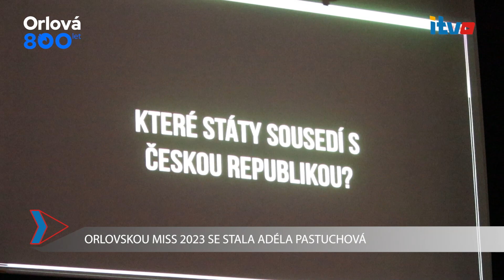ORLOVSKOU MISS 2023 SE STALA ADÉLA PASTUCHOVÁ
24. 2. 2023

Miss Orlová 2023 se stala ADÉLA PASTUCHOVÁ
1. vícemiss je NOEMI WOJTAS
2. vícemiss se stala TEREZA FERENSOVÁ

Titul MISS FOTO získala Gábina Mašánová. Během večera mohli návštěvníci domu dětí a mládeže hlasovat v anketě MISS SYMPATIE, tu vyhrála Noemi Wojtas

iTVO - internetová televize Orlová
Vyrobilo studio: dmp video crew, s.r.o.